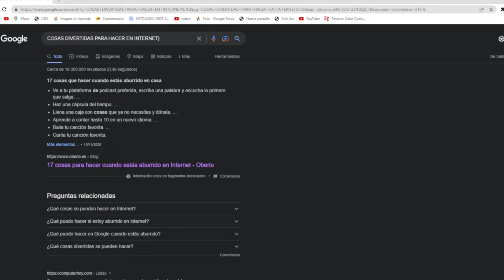COSAS PARA HACER segun GOOGLE XD II the esteck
ღ Mi discord jeje
ღhola chico me llamo the esteck xd me gustaria crear unacomunidad gracias:
directo cana findesemana me gusta subir Fortnite -GTA5- CUPHEAD-
espero que te diviertas con nosotros
recuerden que el 80% de gente que ve mis videos no esta suscrita

ღ𝓽𝖍𝓔_𝓔𝖘𝓽𝓔𝓬𝒌_𝒀𝓽_ღ
ღ𝓽𝖍𝓔_𝓔𝖘𝓽𝓔𝓬𝒌_𝒀𝓽_ღ
ღ𝓽𝖍𝓔_𝓔𝖘𝓽𝓔𝓬𝒌_𝒀𝓽_ღ
ღ𝓽𝖍𝓔_𝓔𝖘𝓽𝓔𝓬𝒌_𝒀𝓽_ღ